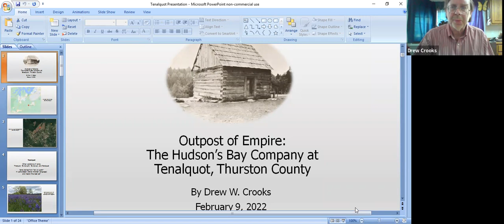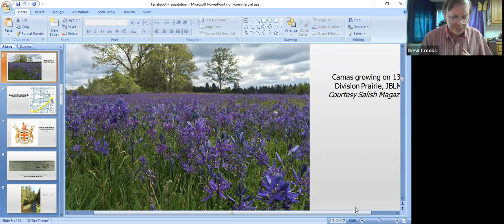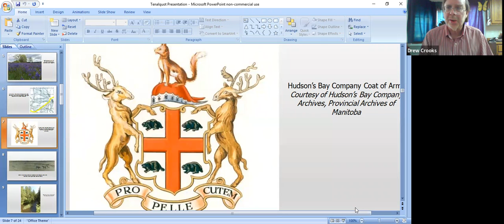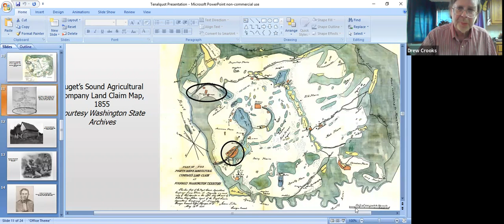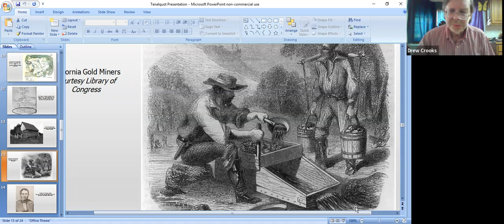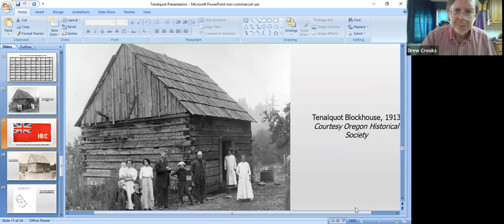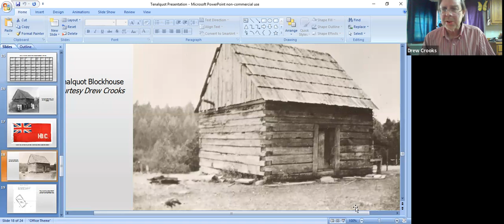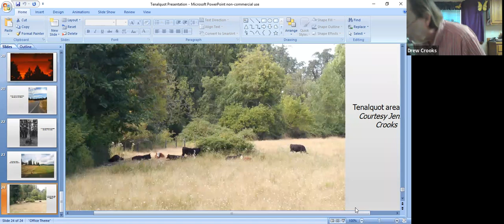Fireside History: Outpost of Empire: The Hudon's Bay Company at Tenalquot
Historian Drew Crooks joins host Don Trosper in this edition of Fireside History Talks to tell us about one of Thurston County's historical treasures, Tenalquot. Recording made February 9, 2022. Fireside History Talks are a partnership between the Olympia Tumwater Foundation and City of Tumwater Parks and Recreation.